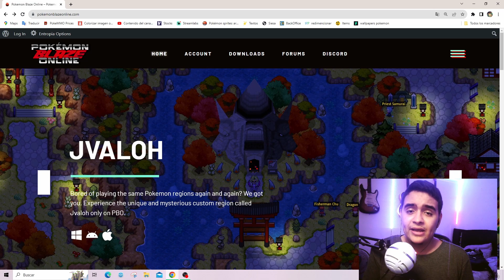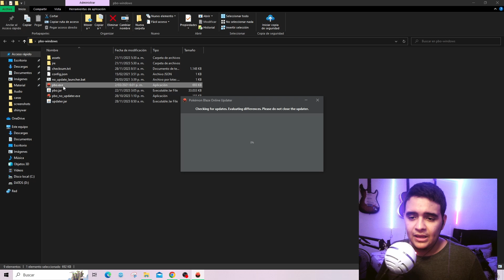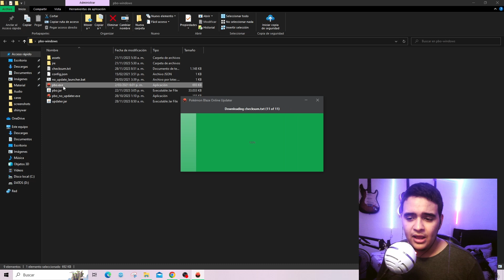✅ Como EMPEZAR a JUGAR en Pokémon Blaze Online en Español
PBO es un MMO de Pokémon con muchísimo potencial ¿que esperas para descargarlo?